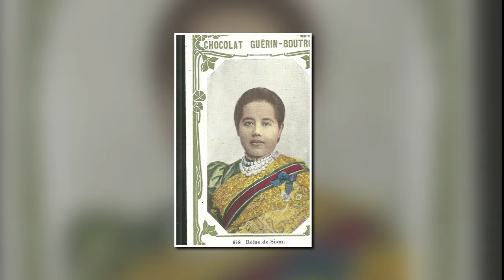Las TIARAS mas impactantes de la realeza y su historia.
Sobre el vídeo:
En este video se enlistan tiaras de la realeza de todo el mundo, se explica un poco de su historia y sus caracteristicas, las tiaras mensionadas son las siguientes;
TIARA CON FLECOS DE LA REINA MARÍA
LA TIARA HABSBURGO-LORENA
LA TIARA DE LA GRAN DUQUESA VLADIMIR
LA TIARA DE LAS NUEVE PROVINCIAS
TIARA THE CAMBRIDGE LOVER'S KNOT
LA TIARA ESTUARDO
 LA TIARA HOLANDESA DE ZAFIRO
LA TIARA PRUSIANA DEL MEANDRO
TIARA PRUSIANA
LA TIARA DE RUBÍ DANESA
DIADEMA ESTATAL DE JORGE IV
TIARA DE LA PRINCESA KATHARINA HENCKEL VON DONNERSMARCK
TIARA CON FLECOS DE DIAMANTES DE LA REINA SIRIKIT
LA TIARA CAMEO
TIARA DE RUBÍES DEL REY EDUARDO VII
TIARA DE FLOR DE LIS DE LA REINA ENA
TIARA CARTIER DE LA REINA ALIA
TIARA DE SABOYA-AOSTA
TIARA JEDIVE DE EGIPTO
TIARA DE DIAMANTES DE LA REINA SOFÍA
LA TIARA MEIJI
THE EMPIRE TIARA